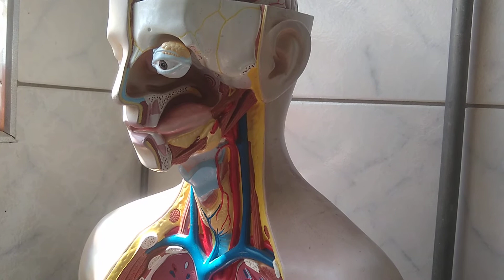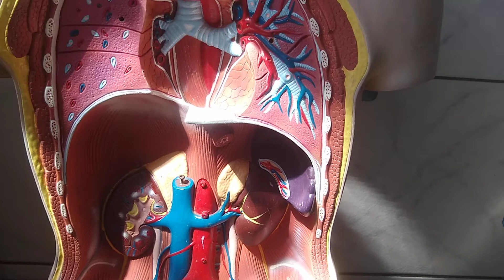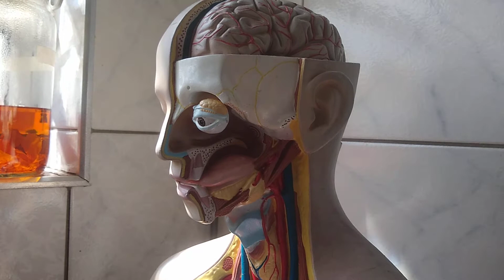como saber os órgãos, quê tem dentro do nosso corpo, é interessante, veja!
olá pessoal como saber os órgãos , quê tem dentro do nosso corpo, é interessante, veja o video até o final, se vc gostou deixe aquele laike, prá ajudar o canal com mais informações, se vc não é inscrito no canal já pode se inscrever agora, ative o sininho prá vc receber todas as notificações, seja todos bem vindos, muito obrigado a todos vcs.